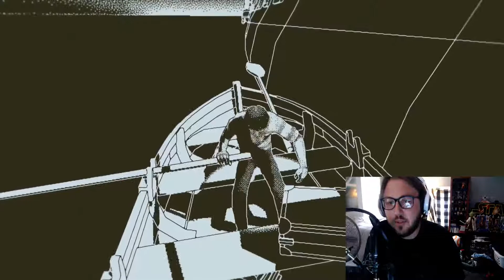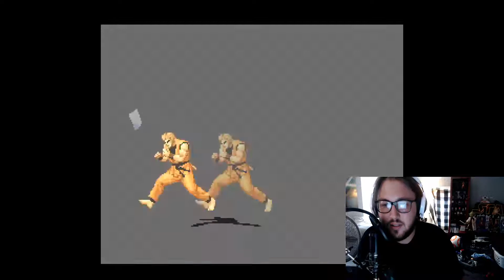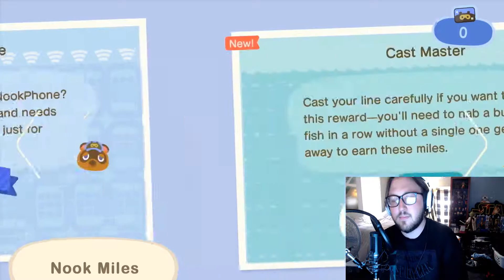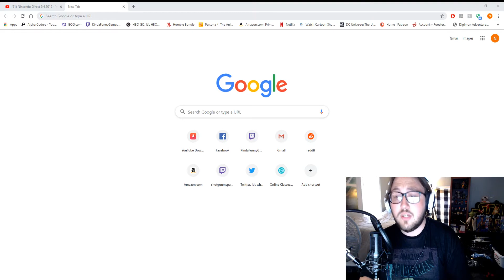Impromptu Nintendo Direct stream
My full reaction stream of the Nintendo Direct on 9/3/19

What a great direct it was.